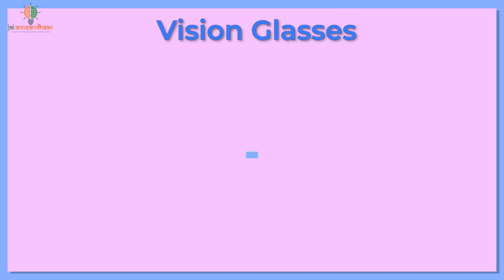Udyam Charcha: A transformative innovation- Vision Glasses for speech impaired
The brightest young minds come on this platform to share their ground-breaking ideas, inventions, and entrepreneurial journeys! This program is a stage for young student innovators who are shaping the future with their creativity, passion, and problem-solving skills. From cutting-edge technology to social impact projects, these trailblazers will take us through their experiences, challenges, and aspirations. In tis edition, a student innovator talks about his pathbreaking device for non-verbal and paralysed people. Mounted on the frame of their glasses, it captures the eye movement and converts it into speech.